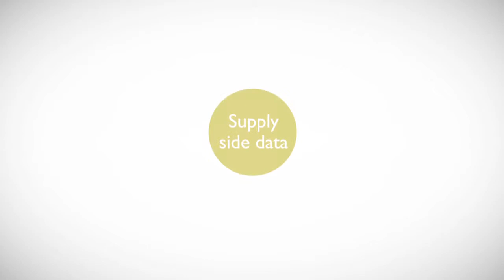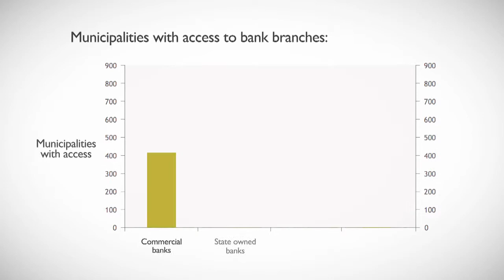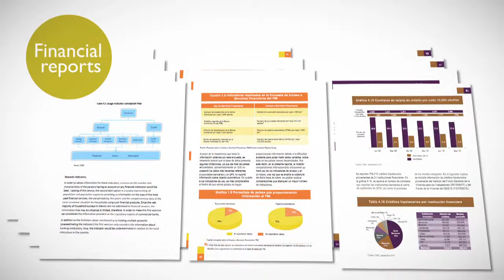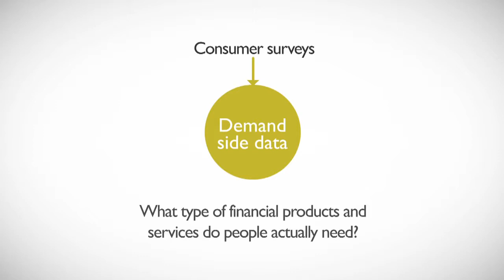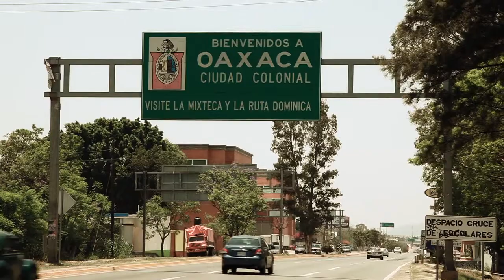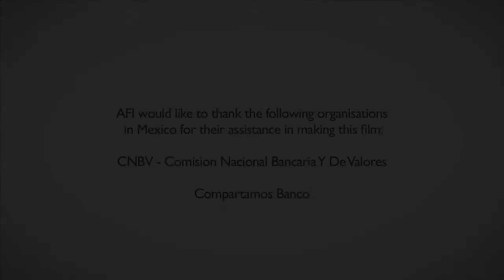Measuring financial inclusion in Mexico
CNBV's approach to obtaining better data for decision-makers

This video captures the actual experiences and
challenges faced by the Comisión Nacional de Banca y de Valores (CNBV) Mexico regarding financial inclusion data & measurement. Through the AFI network members tell their stories in their own voice so that other developing country policymakers may benefit from their experience and innovations.

In 2008, the Mexican banking and securities regulator, CNBV, modified its strategic plan to embrace the objective of financial inclusion. Its new Access to Finance Unit focused initially on defining and measuring financial inclusion in a practical way. Then, following a preliminary gap analysis, the Unit analyzed existing data from regulated financial institutions and published two major reports on the state of financial inclusion in Mexico. These reports, published in 2010, have been widely read and cited in Mexico, and have already helped to clarify the strategies of state-owned banks and inform the distribution decisions of some private sector groups. The CNBV is still in a relatively early stage of implementing comprehensive and accurate measurements of financial inclusion, but the results to date have been promising.

Acknowledgements: This case study was produced in close collaboration with CNBV Mexico, on behalf of the Alliance for Financial Inclusion. We thank CNBV   their ongoing support and willingness to share their experiences with the AFI network